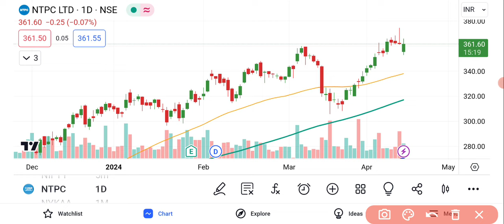NTPC Share Latest News Today | Share Market Latest News